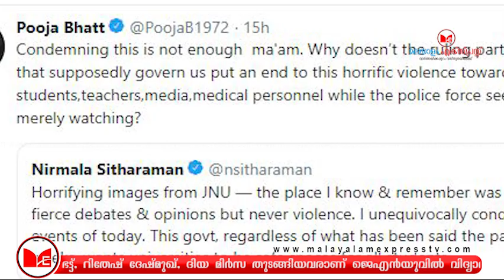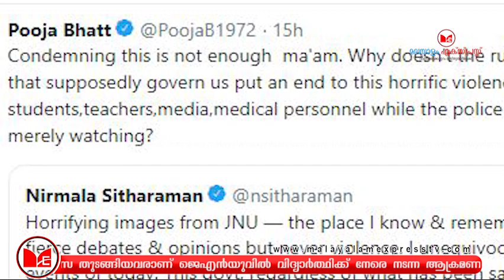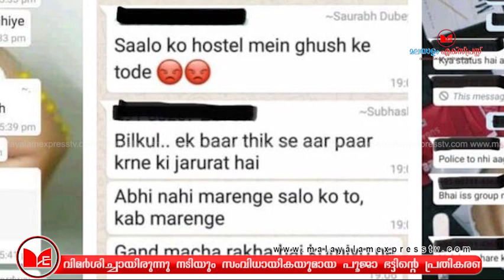ജെഎൻയുവിലെ ആർഎസ്എസ് ഗുണ്ടായിസം അവസാനിപ്പിക്കുക...പ്രതികരണവുമായി താരങ്ങൾ